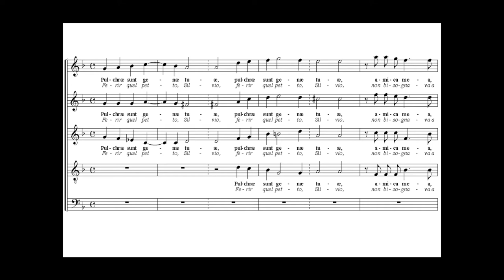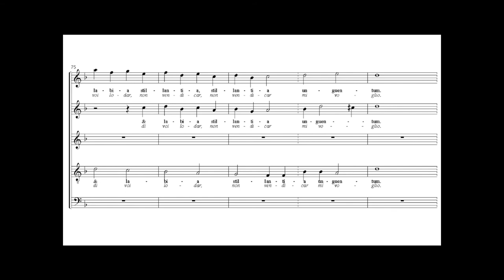Coppini e Monteverdi — Pulchrae sunt genae tuae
Motectus "contrafactus"

Pulchrae sunt genae tuae, amica mea,
soror mea sponsa,
oculi tui sicut columbarum.

O pulcherrima virgo,
vulnerasti cor meum
sponsa mea, in uno crine tuo,
vulnerasti cor meum, columba mea.

Ubera tua sicut botri Cypri
et ut hinnuli duo gemelli Capreae,
qui pascunt flores.

Quam pulcra es,
et speciosa virgo!
Coronabere.

Veni de Libano, amica mea, veni:
veni de Libano, formosa mea.
Tui dentes ut oves de lavacro
et labia stillantia uguentum.